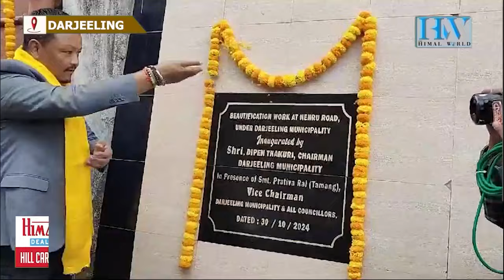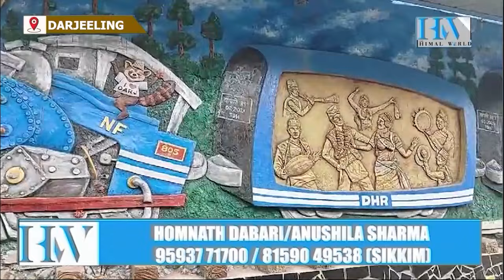दार्जीलिङको नेहरू रोडमा बनाइएका नयाँ चौकीहरूको उद्घाटन